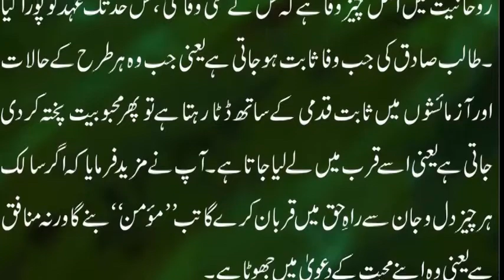Rohniyat mein Asal Cheez Wafa hai | Wafa Sabit karna hoti hai | taleemat Siddiqui Lasani Sarkar